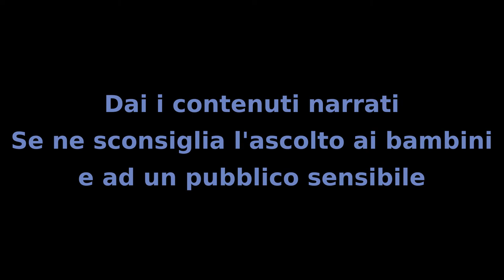Il Mistero dei Bambini - Capitolo 54